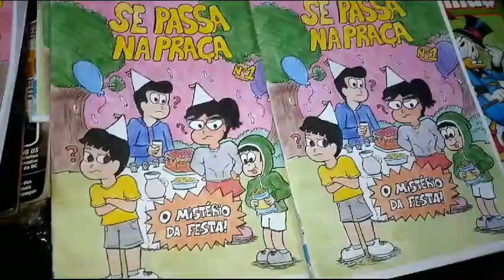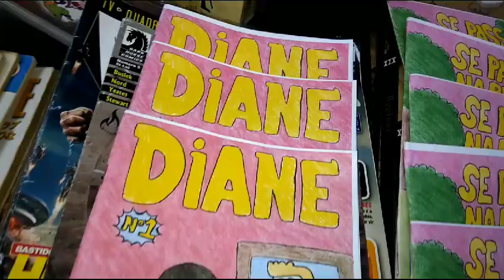CULTZONE Shop with Artist ViniHq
Grande artista ViniHq esteve conosco aqui hoje em Sampa no CULTZONE SHOP no retorno triunfal para nossa galera :) 😎😎😎 Great artist ViniHq was with us here today in Sampa at CULTZONE SHOP in the triumphant return for our guys :) 😎😎😎